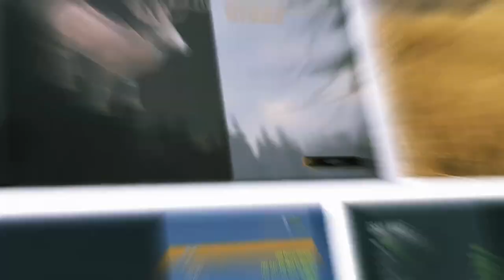How BLOODHOUNDS Will Improve YOUR Gameplay! Early-Access Hunt & How they Work! Call of the Wild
Bloodhounds are here a wee bit early on Early Release Beta for Content Creators and in this video, you’ll learn how Bloodhounds work, how to level them up and how they IMPROVE your gameplay!  We even hunt without tracks!  It’s NO PROBLEM for our amazing Bloodhound!  And we also have a quick peek at the newly released TruRac for Blackbucks!

YouTube Live Streams 6 days/week.  Check channel daily for posted start times.
Enjoy the videos?  Please consider supporting the channel & enjoy membership benefits